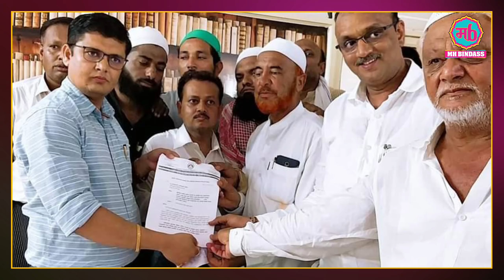Dr Dineshbhau Pardeshi | ज्यांनी स्वकतृत्वावर महाराष्ट्रभर नांव पोहचवल | Biography | Dinesh Pardeshi